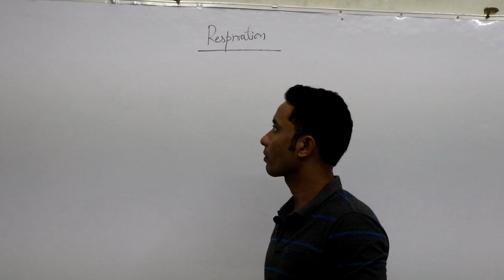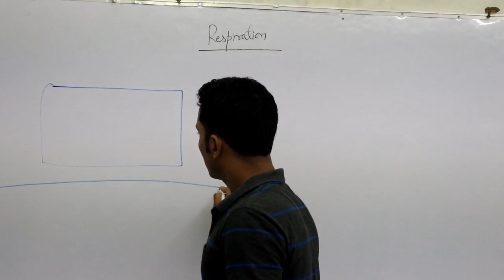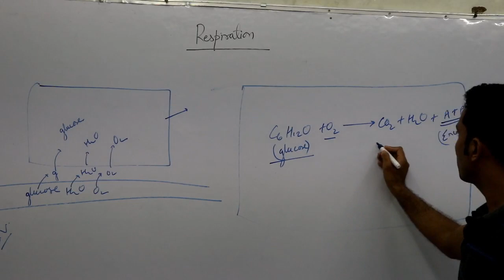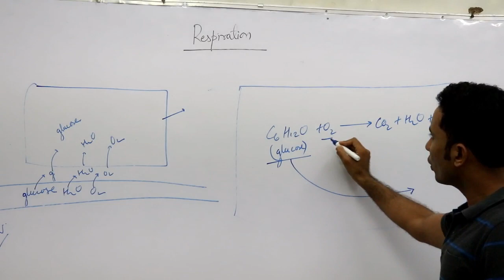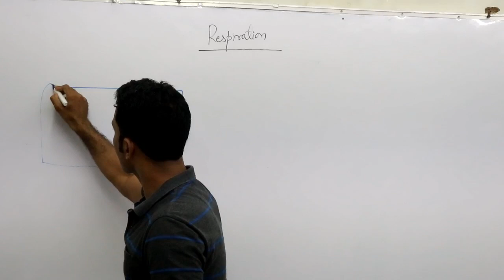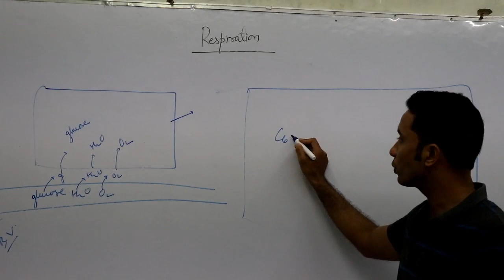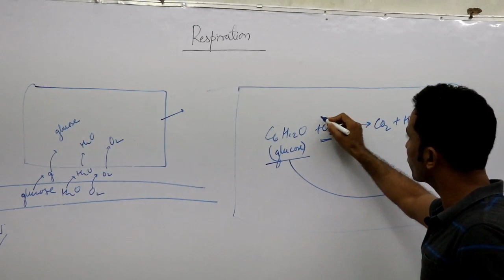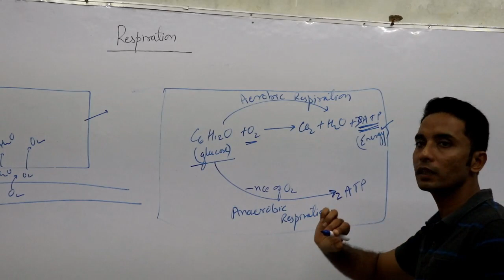Breathing and exchange of gases class 11th || BASICS OF RESPIRATION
Telling about respiratory process in all cells..